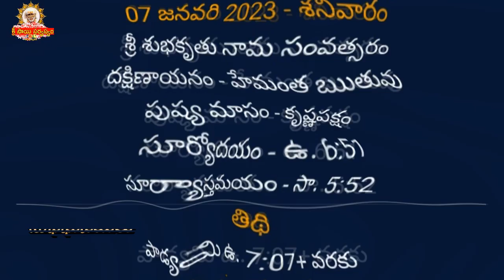Shubha Ghadiyalu I Today Tithi I Today Shubha ghadiyalu January 7, 2023 I Shubhaghadiyalu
Shubha Ghadiyalu I Today Tithi I Today Shubha ghadiyalu January 7, 2023 I Shubhaghadiyalu Click for Swarna Tapadam

goldenlotus444.